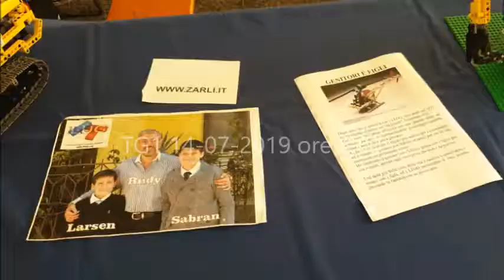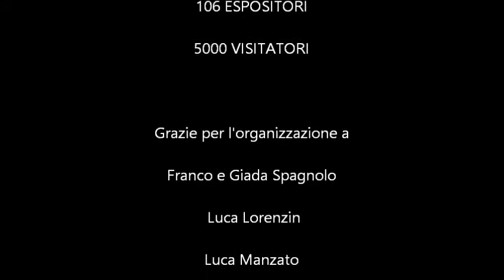BorgoBrick 2019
Servizio del TG1 sull'esposizione di costruzioni con mattoncini Lego® svoltasi a Borgoricco il 13 e 14 luglio 2019.
BORGOBRICK 2019 ha ospitato 106 espositori ed è stato visitato da più di 5000 visitatori

Grazie per l'organizzazione a

Franco e Giada Spagnolo

 Luca Lorenzin

Luca Manzato

Marco Battaiotto

Matteo Mengato

L'Associazione San Leonardo
di Borgoricco